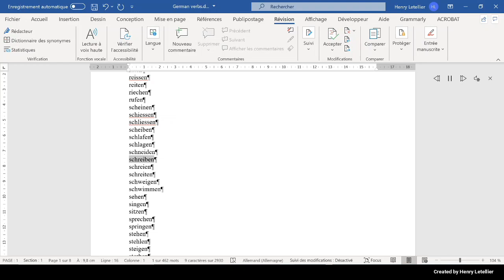schreien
This is the Microsoft Hedda voice that is reading the word schreien